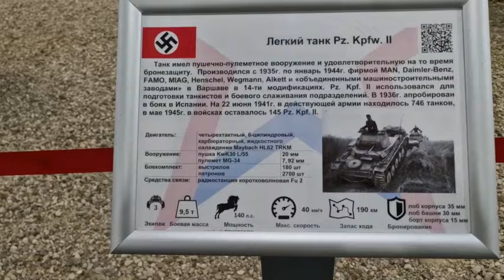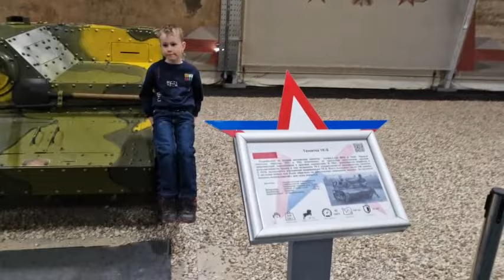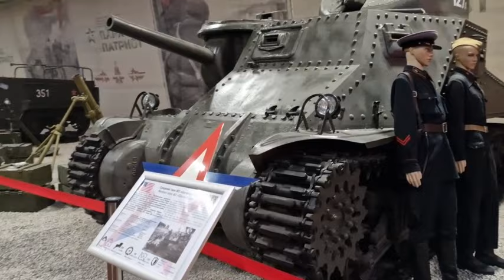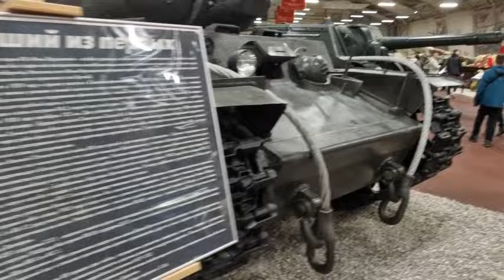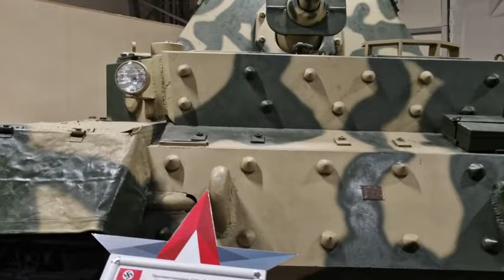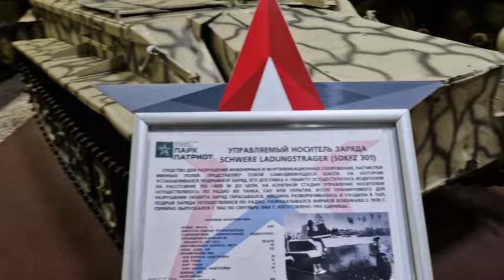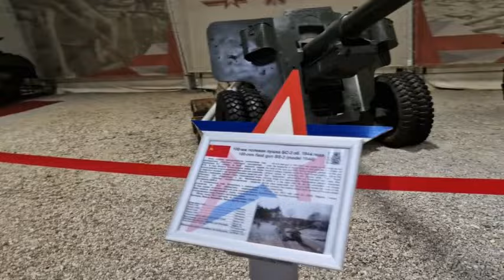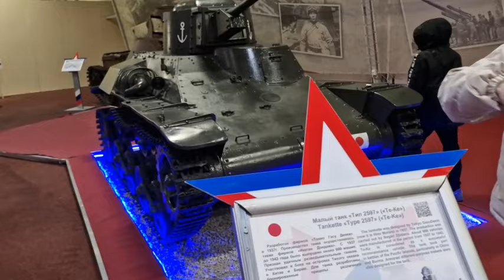Видео танков с Исторической экспозиции Музейной площадки №1 Парка "Патриот" 11.05.2024 Tanks video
Снял видео выставок:
«Начало войны»
«Вставай страна огромная»
«Сталинград»
«Огненная дуга»
«Освобождение»
«Победа над милитаристской Японией»

Прошу оказать поддержку каналу:
карта 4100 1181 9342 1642